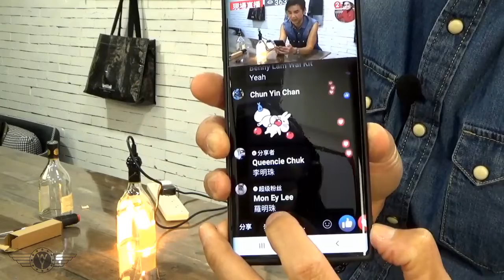黃翊 Very cool live 歌曲:1愛火花2忘記他3痴心不變4愛是從來無盡頭5情非首爾6痴心眼內藏7盼望的緣份8讓我高飛9望月10好想你11單車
黃翊 Faceook Very cool iive  14/07/2020